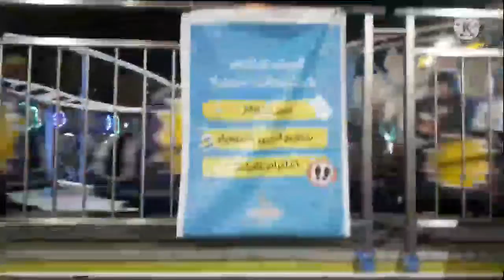sa loob ng Hawali Park after covid ayan bukas ulit.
monaidzvlogHawali Park.###$